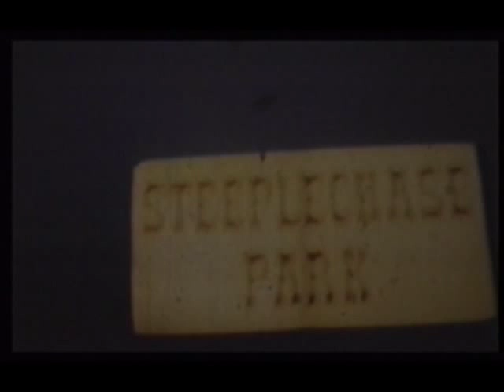1978 Coney Island: Kaufman's Steeplechase Park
Using a silent home movie camera in 1978 I filmed scenes around Norman Kaufman's Steeplechase Park in Coney Island. I had worked on the Go-Kart ride (which is why that ride is shown more often than others.) You will see the Jumbo Jet, the Cortina Bob, the Bumber Car ride, and A LOT OF FACES. CHECK OUT THE BOOK: CONEY ISLAND UNFORESEEN TIMES